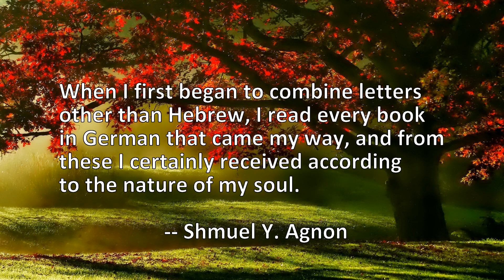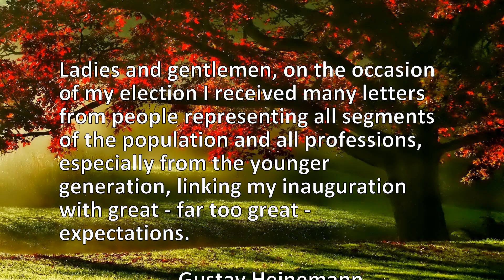4 Quotes About Received